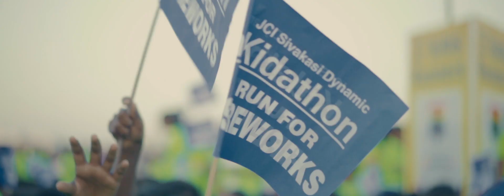Sivakasi Dynamic # Run for Fireworks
# Run for Fireworks
# Save Sivakasi